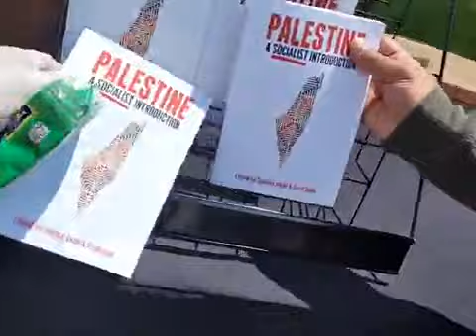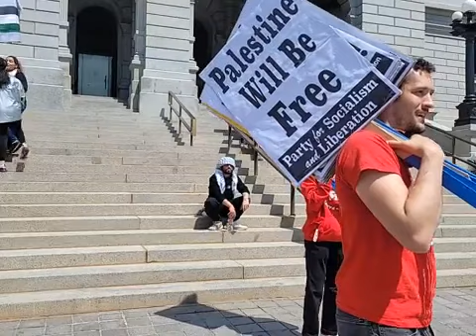And they are back Free Free Palestine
Carol Funk
Love Warrior Dragon Watching Out for Denver Colorado Advocate for the Houseless and those in Need in the Community Please help me help those with a donation